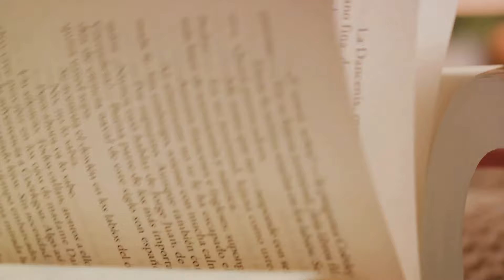Life in ROMANIA | Where WOMEN look for American Men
👇 Enjoying the content? Consider buying me a coffee to keep the Unexxplored flowing. Your support means a lot!

Embark on a journey through Romania's rich tapestry of traditions, captivating travel destinations, vibrant culture, and iconic landmarks with our expert insights. Discover the allure of Romania like never before!